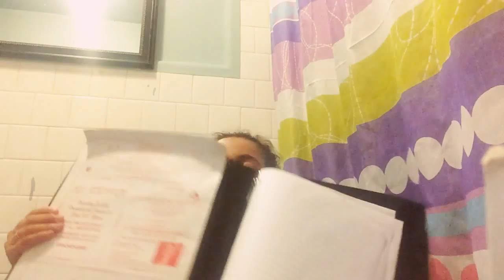What is in my back paca